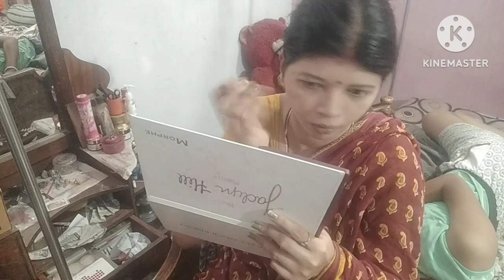ଆଜି ଆମର ମଣ୍ଡା ପିଠା ହୋଇଛି odia youtuber swopna#odishavloger